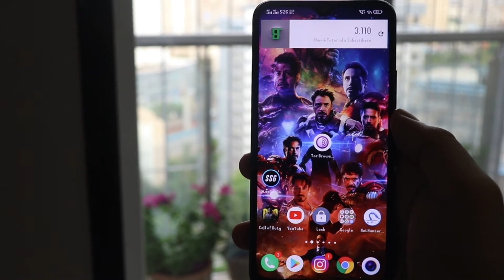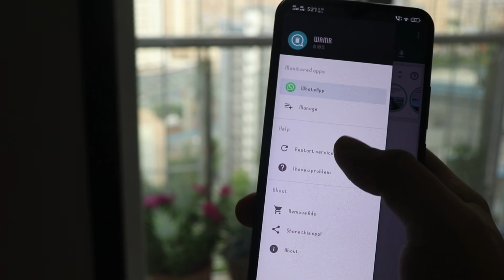Read Deleted Messages On Whatsapp Messenger | No Root | 2020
Hi Guys
in this video you will get know how to see whatsapp deleted message in a every simple way by just installing a app that will do the work for you in a simple way so you dont need to do any thing
Ther is app called WAMR you just have to download that and one thing to notice that is after installing this app which message that are deleted that message you can see before installing deleted message you cant see thats the only disadvantages of this app and one more feature of the app is that is doesnt consume much ram and storage so you dont have to take tension storage